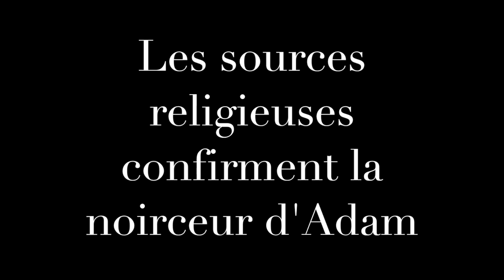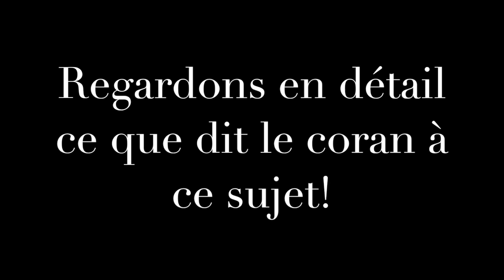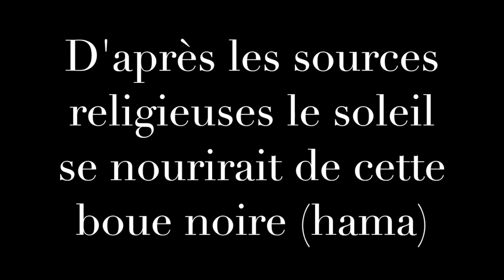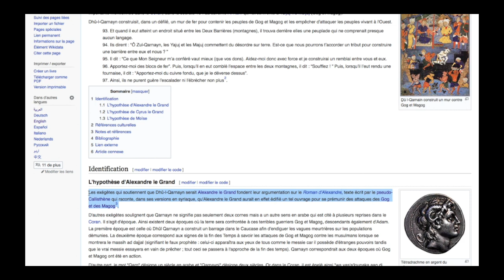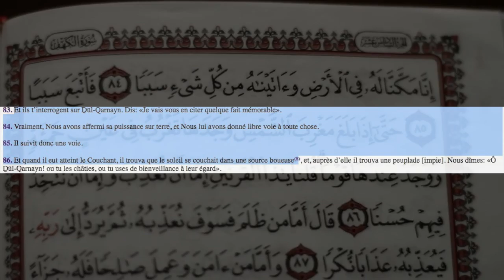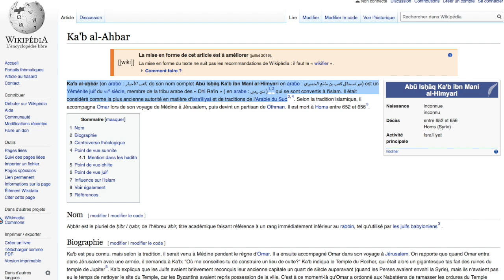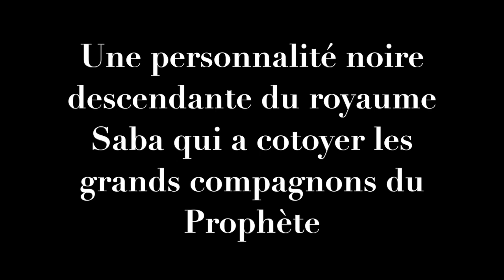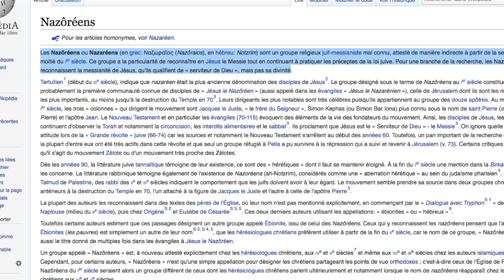La création d'Adam et le rôle caché du SOLEIL sur l'homme noir.